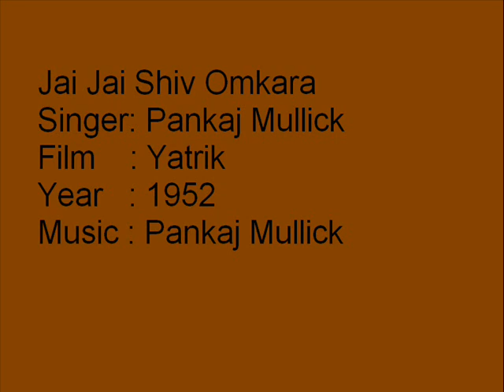Jai Jai Shiv Omkara -(S)Pankaj Mullick -Yatrik- 1952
A rare song from the movie Yaatrik. All songs from this movie are a treasure.
Jai Shiv Omkara
Singer:Pankaj Mullick
Film:Yatrik Year:1952